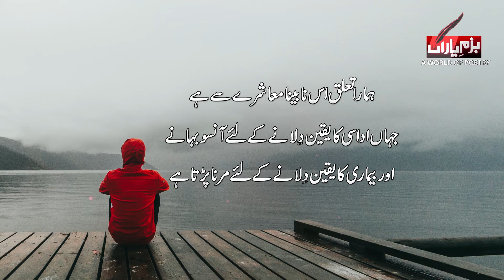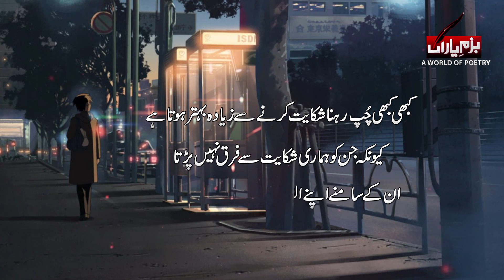Sad Urdu Quotes | best urdu quotations | Viral quotes in hindi | Sad Love Quotes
Voice By : Rj Swaqas Rana.
Edit By : Ishfaq Ahmad.
Label : (Bazm-e-Yaran) Best Urdu Poetry Collection ✅
Production : Currentnews.tv
"About This Channel"
Bazm-e-Yaran is a complete Poetry Youtube Channel Created By S.waqas rana
● Note : All ©Copyrights  Are Reserved By "Bazm-E-Yaran" (Best Urdu Poetry Collection). If AnyOne  Will Try To Use Our Content Then They Will Face a strike In That Case.
We Are Constantly Working Hard On Making The  ''Bazm-E-Yaran"(Best Urdu Poetry Collection')Better &  More Entertaining For You. We Need Your Constant Support To Get Going. We Would Love To Hear From You.